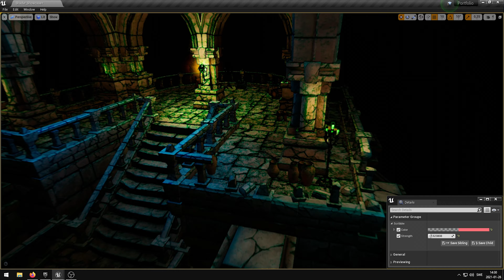Scribble Shader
This video will showcase my Unreal Engine - Scribble Shader.